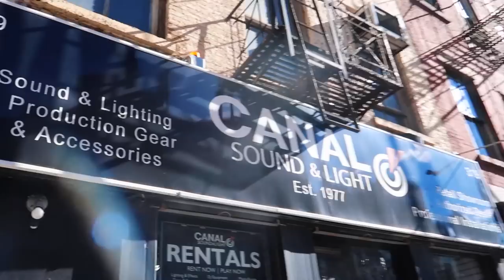Shopping for (NEW) DJ SUBWOOFERs | EV, QSC, DAS, RCF, JBL, CERWIN VEGA DEMO (Speaker Review)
VLOG 277 - SUBWOOFER SHOPPING | EV, QSC, DAS, RCF, JBL, CERWIN VEGA DEMO (Speaker Review)

SOCIAL MEADIA

Lights
-ADJ Pocket Pro
-ADJ Element Hex
-ADJ Mega 64 Hex
-ADJ UB 12H
-ADJ Ikon Gobo Projector

-Pioneer SB (New DJs)
-Pioneer DJ SR (Beginner DJs)
-Pioneer DJ SX2 (Intermediate DJs)
-Pioneer DJ SZ (Pro DJs)

DJ Tools
-Pioneer Headphones
-ADJ Facade
-ADJ T-Bar Stand
-Microphone Desk Stand
-Speaker Tripod
-AKG Wireless Microphone
-Shure QLXD Wireless Mic
-Shure GLXD Wireless Mic
-Cable Label Maker
-Hosa Cable Tester
-Gaffers Tape
-5FT Table
-Cable Bag

Speakers
-PVX P 12"
-PVX P 15"
-PVX Sub
-Speaker Package
-PV 10 AT Mixer

Cables
-Hosa XLR Pro
-Hosa XLR Edge
-Hosa DMX Cable
-Hosa Extension Cord
-Surge Protector
-Extension Cord
-Cable Labels

VLOG GEAR (w/Purchase Links)

-GoPro Session

ABOUT ME:  I was born March 06, 1992 in Nicaragua. I currently live in New Jersey, USA. I am an open-format Club and Mobile DJ. I enjoy making and sharing VLOGs about my life as a pro DJ and my travels around the world. I hope you find my videos entertaining.